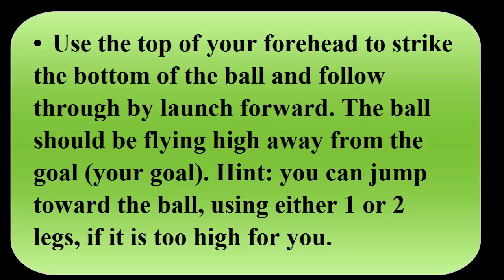SOCCER TRAINING – Lesson #258: How to head the ball defensive style